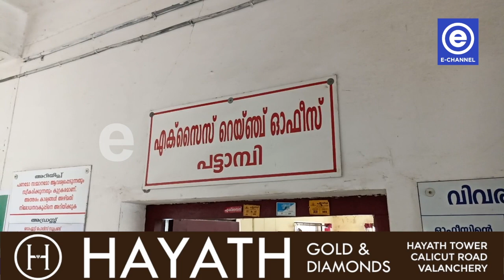വല്ലപുഴ മാട്ടായയിൽ നിന്ന് അനധികൃത മദ്യവിൽപ്പന പിടികൂടി.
എക്‌സൈസ് സംഘത്തിന്റെ പരിശോധനയിൽ വല്ലപുഴ മാട്ടായയിൽ നിന്ന് അനധികൃത മദ്യവിൽപ്പന പിടികൂടി. മദ്യവില്പന നടത്തിയ പുളിക്കൽ വീട്ടിൽ മുസ്തഫയെ അറസ്റ് ചെയ്തു.